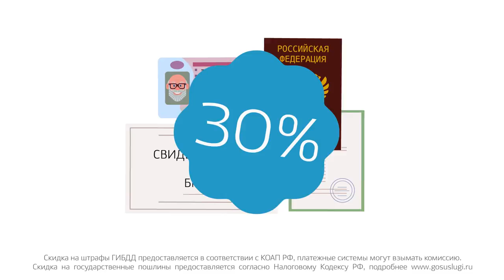Портал Госуслуг 2